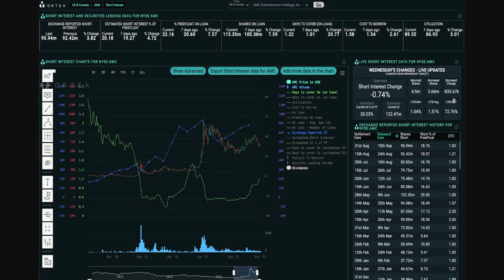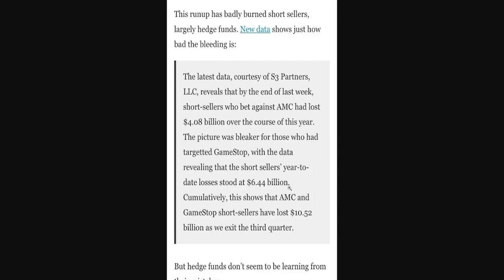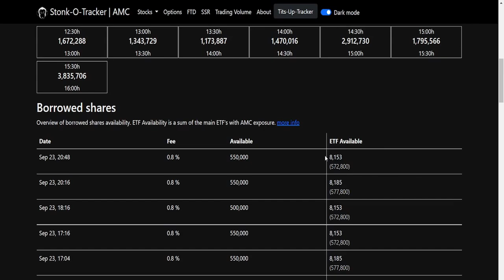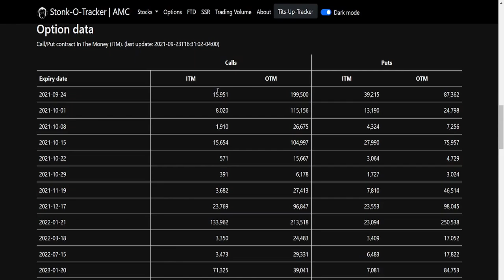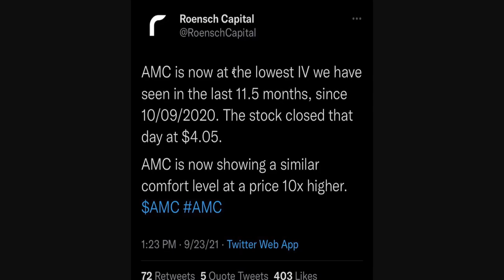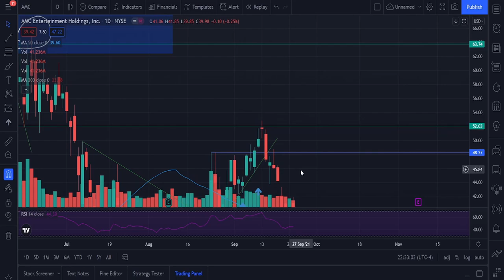🔥MOASS HAS BEEN TRIGGERED! 🚀 AMC HOLDERS NEEDS TO KNOW THIS! PRICE WILL BOOM IN UPCOMING WEEKS!